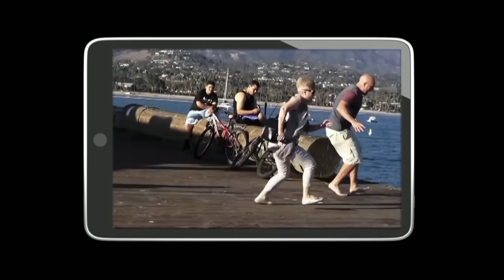Natural Born Pranksters: Exclusive Featurette with Roman Atwood, Vitaly Zdorovetskiy & Dennis Roady